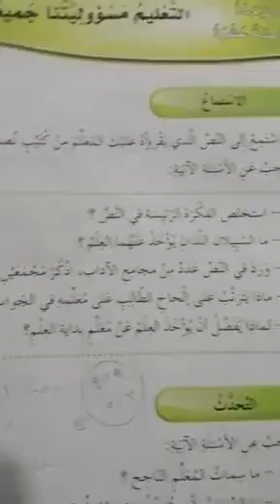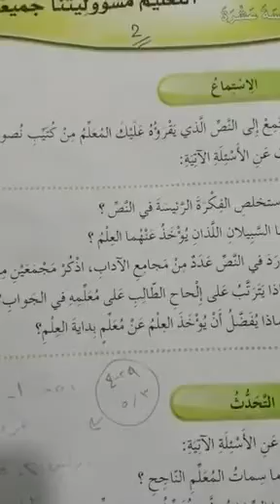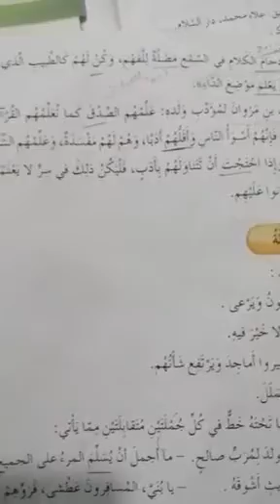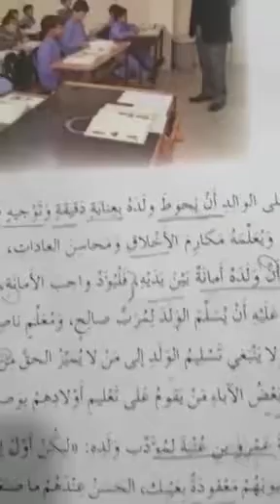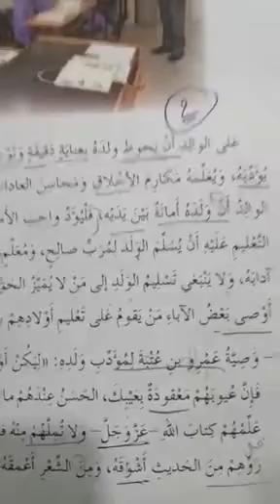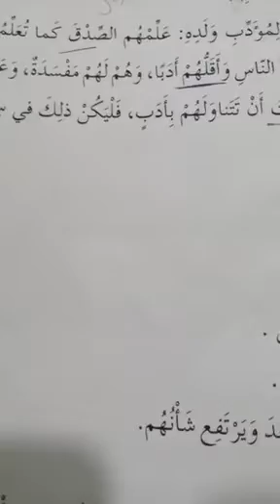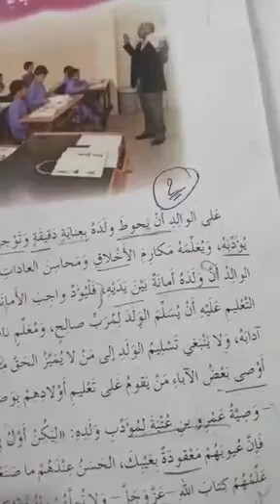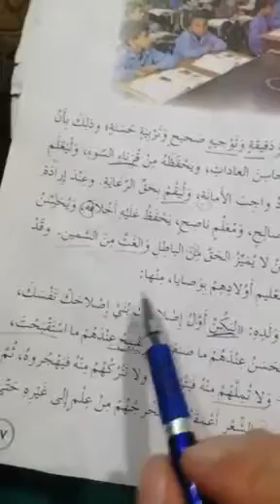الصف السادس التعليم مسؤوليتنا جميعا